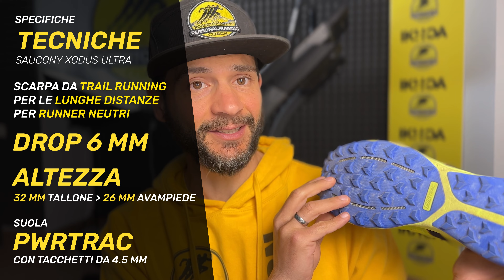SAUCONY XODUS ULTRA - Un’ottima scarpa da trail running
Nel video di oggi voglio parlarvi di una delle scarpe da trail che mi è piaciuta di più negli ultimi mesi: le SAUCONY XODUS ULTRA, una scarpa che mi ha davvero sorpreso e infatti l’ho usata all’Ultrabericus da 65km fatta qualche settimana fa. Però non è perfetta e ho avuto anche qualche problema.
Buona visione e buone corse a tutti!

LINK AMAZON ✅
SAUCONY XODUS ULTRA

✅ Se vuoi acquistare il mio libro 📕
DA ZERO A ULTRA
VERSIONE EBOOK
Il manuale completo del Running

Per avere dei programmi di allenamento da seguire:
✅ SCARICA LA MIA APP ✅

➡️ SE VUOI ESSERE ALLENATO DA ME:
- Assistenza giornaliera
- Una lezione in diretta ogni settimana

➡️ SEGUI IL MIO CORSO DI CORSA ONLINE:
- 50 video della durata di circa 10 minuti
- Tabelle di allenamento per ogni obiettivo

🔴 LA MIA ATTREZZATURA PER IL RUNNING
Link Amazon dove troverai tutti i prodotti che uso personalmente,
come integratori, abbigliamento, zaini per il trail running e molto altro...
(lista in continua evoluzione)
Ecco alcuni esempi:
- IL MIO OROLOGIO GPS
- IL MIO ZAINO DA TRAIL
- MARSUPIO PER LA CORSA
- I CALZINI CHE UTILIZZO
- BARRETTE ENERGETICHE
- GEL PER LA CORSA
- CREMA ANTISFREGAMENTO
A QUESTO LINK TROVATE LA LISTA COMPLETA: